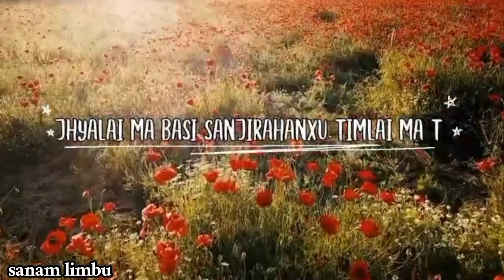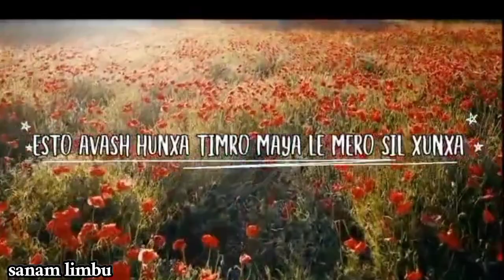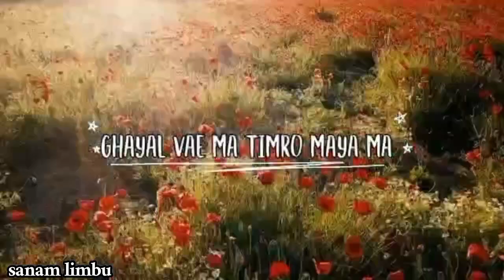Ghayal - Nisom limbu ( official lyrics video )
Artist: nisom limbu

NOTE:
we are not owner of this song. we are just promoting artist.